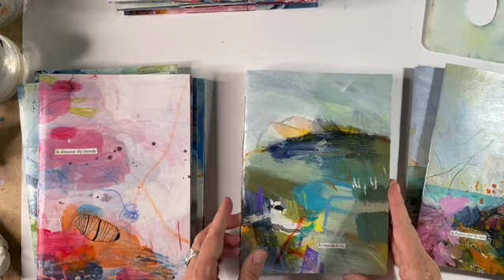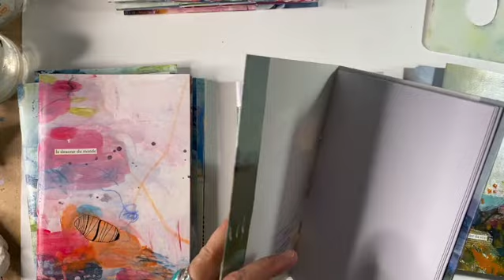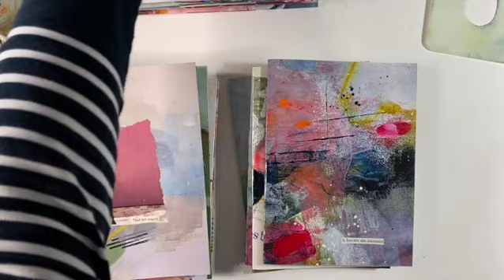Sur ma table de travail #3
Il y a des artistes qui explorent le même champ toute leur vie. Je n'en fais pas partie : j'aime et j'ai besoin de diversité, de varier les techniques et les médiums, de mélanger les genres. Dans ce vlog numéro 3, je vous parle de ce qui m'occupe en ce moment : gouache, création de carnets, pistes de travail en peinture.

🎨 Ateliers en direct, cours en ligne : découvre mon offre pour apprendre la peinture acrylique et le mixed-media.

💥 Dans le groupe Art/System, on crée ensemble, on partage, on échange. J’y propose un challenge mensuel autour d’un thème : sketchbooks, wabi-sabi, noir et blanc… On fait une réunion virtuelle chaque fin de mois pour discuter. Il y a une super ambiance créative! Tu peux nous rejoindre si ça te dit!

🎙Découvre Au cœur de l'art, le podcast que j'anime avec Sabina Pinzan.

🎼 Musique du jingle d’introduction : Harbor Light Rag, by Goodbye Kumiko